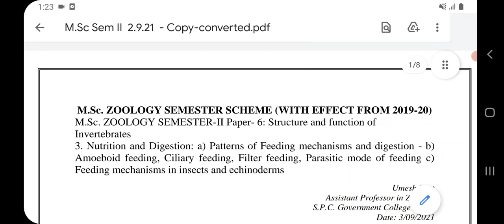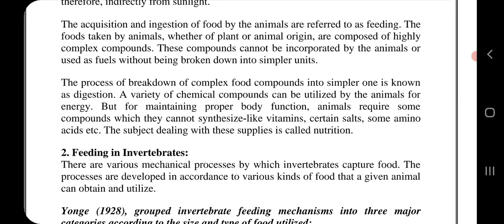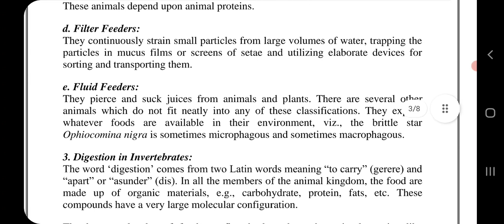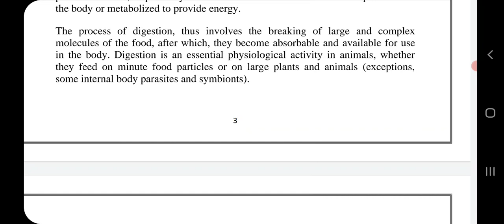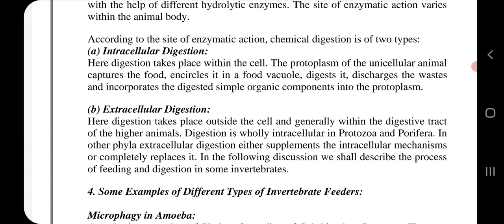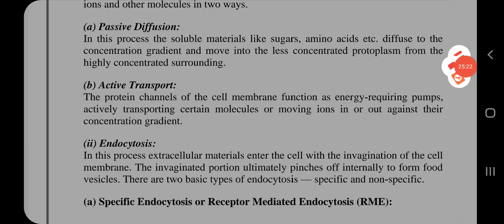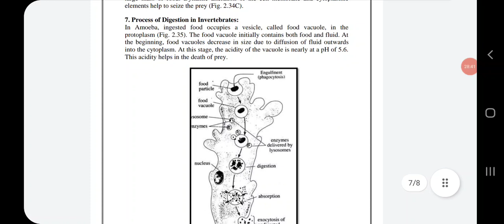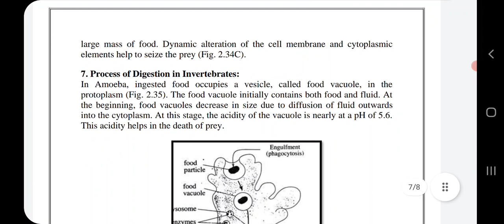M.Sc Sem II Structure and Function of Invertebrate 2/9/2021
Nutrition and Digestion: a) Patterns of feeding mechanisms and Digestion and Amoeboid feeding (Part I)